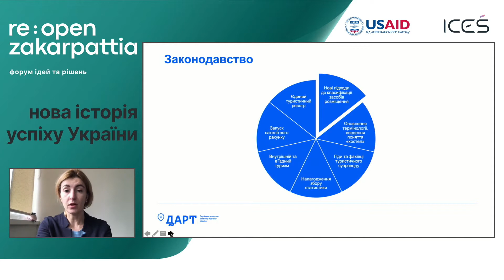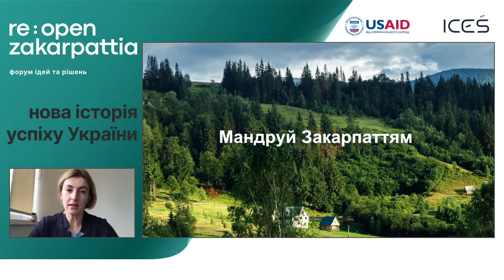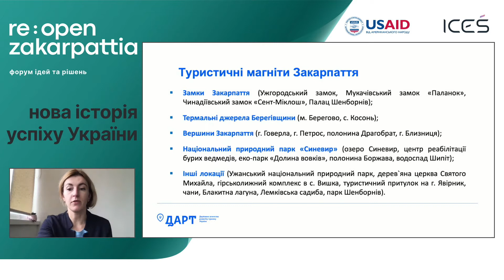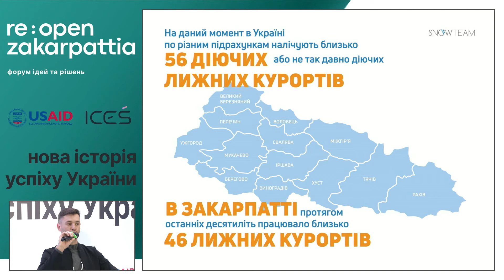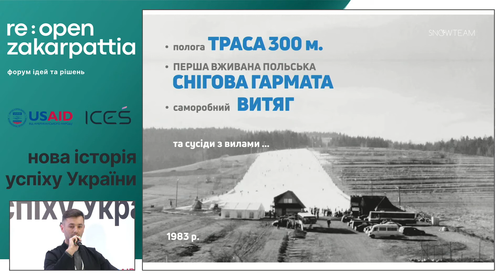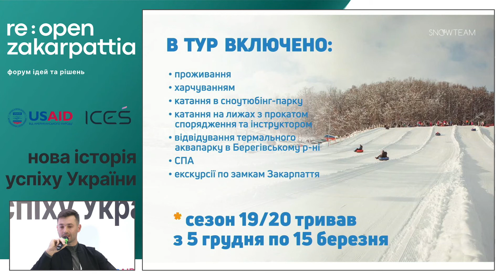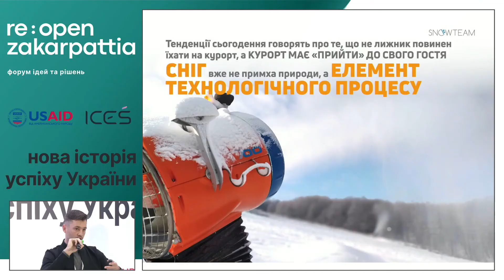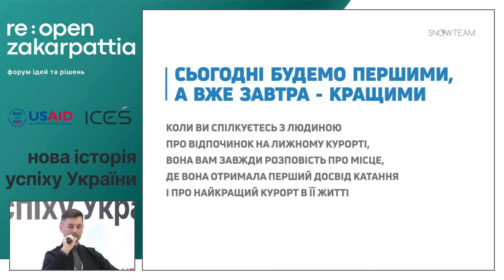Туризм як драйвер регіонального розвитку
Панельна дискусія пройшла у рамках Re:Open Zakarpattia – форуму ідей та рішень для розвитку Закарпатської області /7-8 листопада 2020 року/.

Учасники панелі:

Федір Шандор, експерт з туризму, професор
Мар’яна Олеськів, директорка Держагентства з розвитку туризму
Богдан Логвиненко, засновник Ukraїner
Андрій Худо, співзасновник холдингу емоцій Fest
Сергій Овчаров, фахівець з розвитку гірськолижних курортів

Модератор: Віталій Глагола, журналіст, блогер